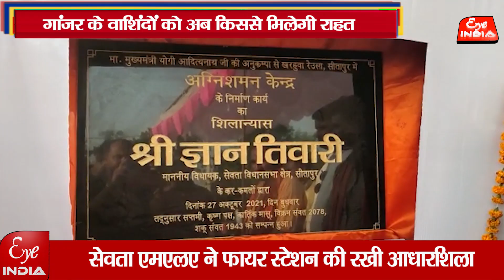गांजर के वाशिंदों को अब किससे मिलेगी राहत